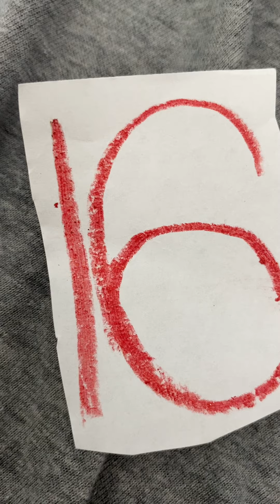Barney Riding In The Car Song